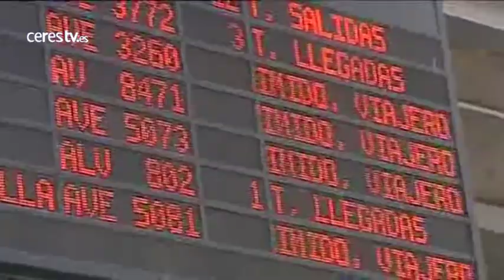Escasa repercusión de la huelga en Renfe tras la retirada de CCOO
Madrid, 4 septiembre 2015 (CERES TV / EFE)

La jornada de huelga de hoy en Renfe, pilotada por Semaf y CGT, está teniendo escasa repercusión en el tráfico ferroviario tras la retirada en el último momento de CCOO, sindicato mayoritario en la operadora pública y, por tanto, el que más trabajadores aporta a las movilizaciones.

No obstante, no será la última protesta llevada a cabo este mes en Renfe, ya que las organizaciones sindicales han anunciado nuevas movilizaciones no sólo en Renfe, sino también en el gestor ferroviario Adif, además de las tres jornadas de huelga convocadas por Semaf para los próximos días 11, 14 y 15.

La empresa cifra el seguimiento del paro de hoy en torno a un 4 %, mientras que los sindicatos apuntan a una participación de un 90 % de los trabajadores que lo pueden secundar, al no estar incluidos en los servicios mínimos fijados por el Ministerio de Fomento.